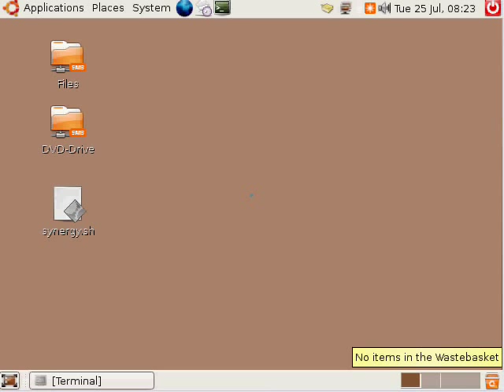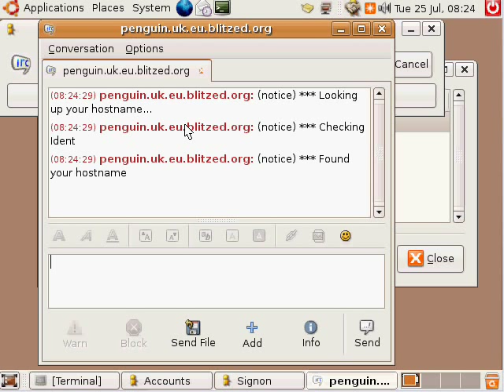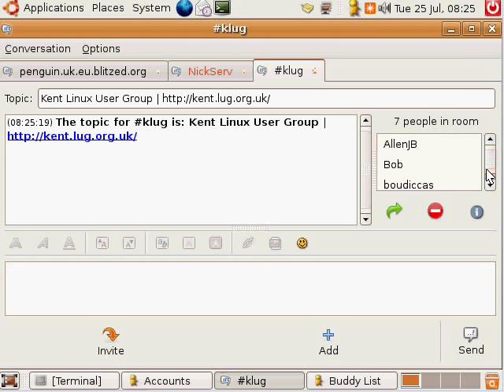Connecting to IRC in Ubuntu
A quick demo of how to connect to IRC in Ubuntu.
It was made to help new members of the Kent Linux User Group kent.lug.org.uk
Download a high quality full screen version at BinarySignal.org